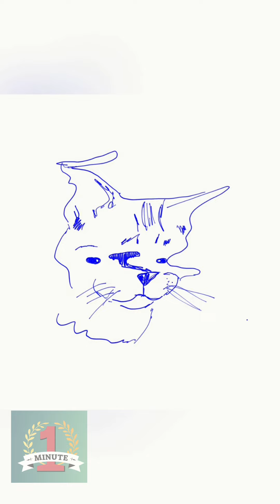Time Warp Filter Compilation: Pet Edition 🙀✍Drawing the end results | ANIMALS TIKTOK COMPILATION #32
Drawing Pets With The Scan Warp Challenge. It is very cool !!! look !! 😜😜
✨ The weirdest and cutest pets of TikTok ✨
🐾 If you like cute animals videos, this is your channel. 🐾🔔